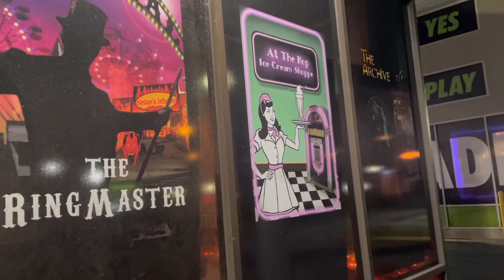New Escape Room Friends - At The Hop at Dare2Escape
In which we did make record time and I’m proud of us.